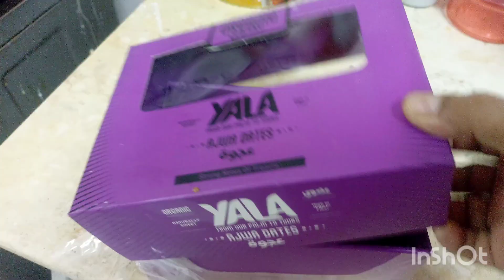15th Roza in Makkah Ramzan 2024 Vlog | Aj Iftar Bohat Heavy Hogai | Simple And Easy Cooking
15th Roza in Makkah Saudi-Arab  Ramzan 2024 Vlog | Aj Iftar Bohat Heavy Hogai | Simple And Easy Cooking With Yasmin. Ramzan Routine, Ramadan routine 2024, 15th roza routine, panderwan roza routine, 15th day of Ramadan 2024, Vlog, daily vlog.ramzan iftar dinner routine, ramzan routine daily vlog.